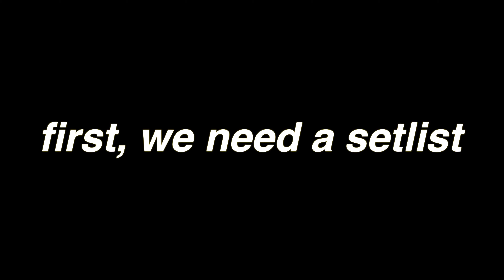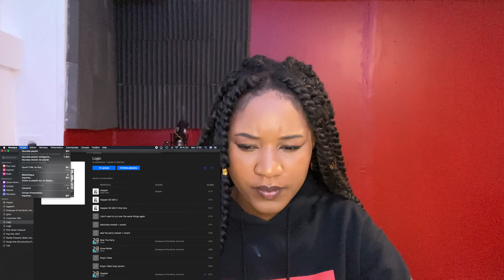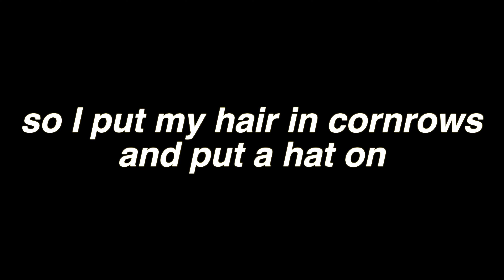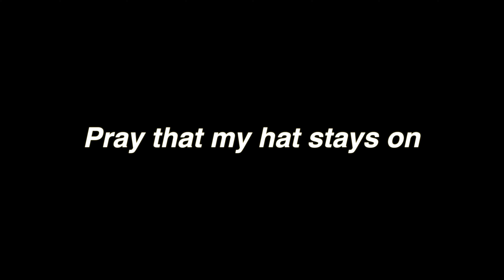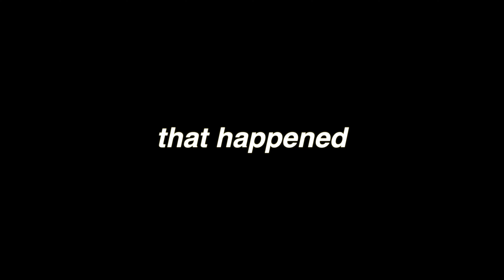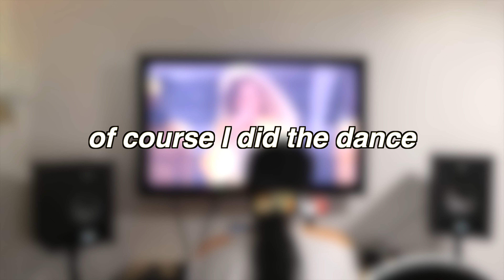you won't catch me lacking again (rehearse for gigs with me)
Day 1 of becoming Britney Spears